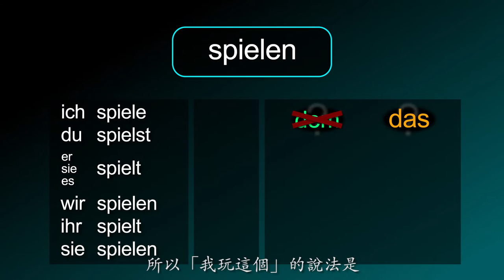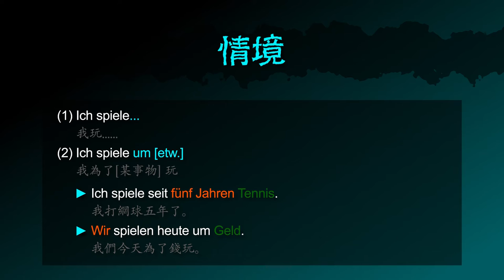玩 [spielen] －「你可以玩這個嗎」的德文怎麼問 － 德文學到死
德文動詞 [spielen / 玩] 的摘要！

影片也包含：
「遊戲/電動」的德文名詞
「我玩這個」 的德文怎麼說
「我不玩遊戲」 的德文怎麼說
「我不玩這個」 的德文怎麼說
「你玩這個嗎？」 的德文怎麼問

「我玩. / 我為了[某事物] 玩」 的德文怎麼說
範例句：
(1) 我打網球五年了。
(2) 我從這部影片學。

「學這個」 的德文命令怎麼說
「我應該學這個嗎？」 的德文怎麼問
「我們今天為了錢玩。」 的德文怎麼說

怎麼用德文的時態：
我玩這個
我已經玩過這個了。
我會玩這個
我玩過這個了。
我（+過去時間）已經玩過這個
我（+未來時間）就玩過這個了

[spielen, spielend, spielt, das Spiel, spiele das, spielst, ich spiele keine Spiele, kannst du das spielen, sollst jetzt nicht spielen, nichts, nie, etwas, niemanden]